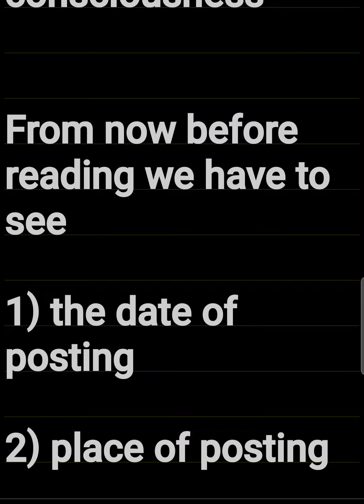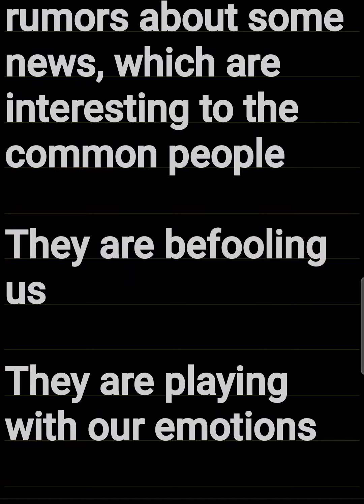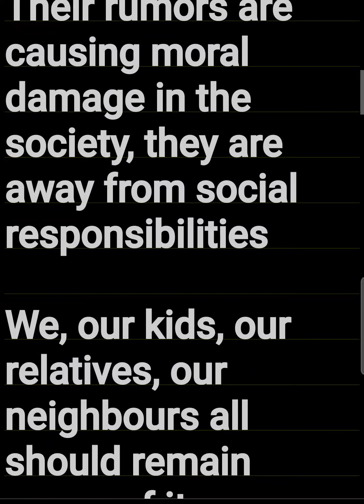Rumors vs consciousness গুজব বনাম চেতনা